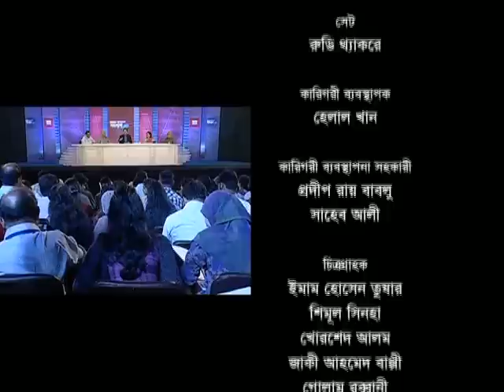BBC Bangladesh Sanglap, Dhaka, 09-Mar-2013, Series III - Ep 17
Panelists:

Mr Rashed Khan Menon MP - President of the Workers' Party of Bangladesh, a partner of the ruling coalition; Chairman of the Parliamentary Standing Committee on Education Ministry,
Mr M K Anwar  - Member of the Standing Committee of BNP, the party's highest policy-making body; Former minister,
Mr Muhammad Nurul Huda  - Former Inspector General of Police (IGP), and
Dr Amena Mohsin  - Political commentator; Professor of International Relations at the University of Dhaka